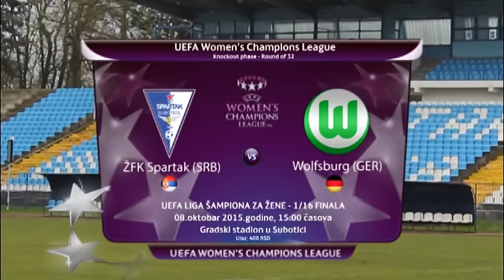Najavni spot | ŽFK Spartak - Wolfsburg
UEFA liga šampiona za žene - 1/16 finala
ŽFK Spartak(SRB) - Wolfsburg(GER)
08.oktobar 2015.godine , 15:00 časova
Gradski stadion u Subotica (SRB), Ulaz: 400 dinara
Video: SPARTAKMEDIAtv®2015